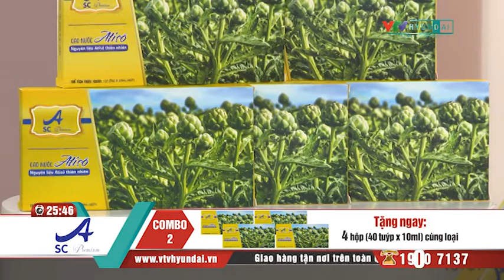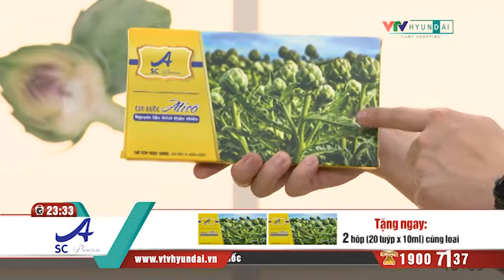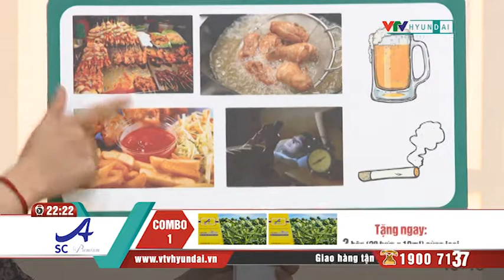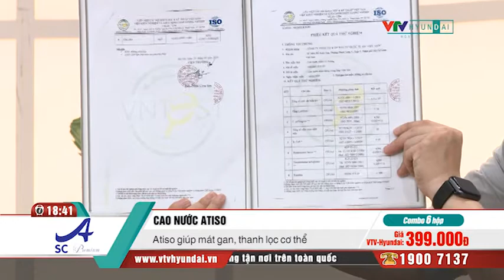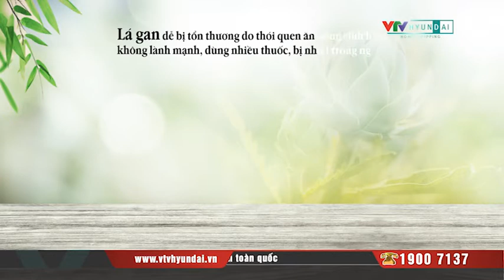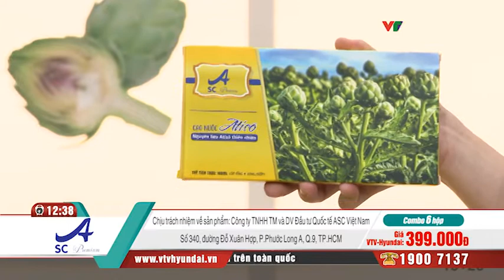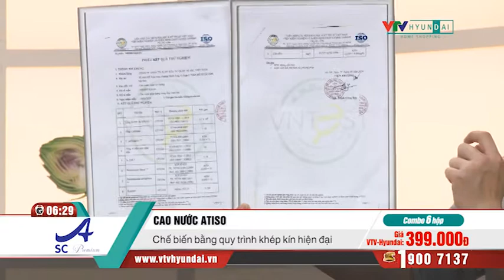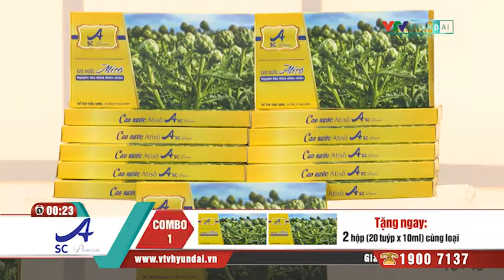[VTV-HYUNDAI] ASC_BỘ 6 HỘP CAO NƯỚC ATISO TẶNG 02 HỘP CAO NƯỚC ATISO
10 CÔNG DỤNG BẤT NGỜ CỦA ATISÔ
Phòng ngừa ung thư
Hạn chế nguy cơ mắc bệnh tim
Giảm huyết áp
Tốt cho sức khỏe của
Tốt cho hệ tiêu hóa
Giảm bớt cảm giác khó chịu do uống rượu
Có ích cho phụ nữ mang thai
Tăng cường sức khỏe xương
Giúp ích cho quá trình trao đổi chất
Có ích cho chức năng của não
Các gian hàng của VTV-Hyundai Home Shopping:
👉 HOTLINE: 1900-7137